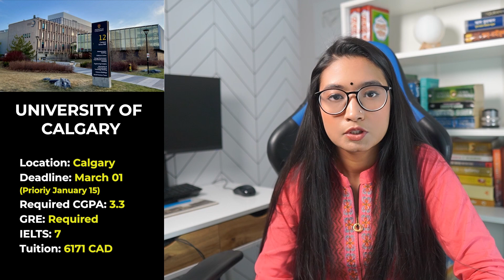TOP UNIVERSITIES FOR CSE GRADUATES IN CANADA 2023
Email to book Paid Mentorship and SOP Review Service